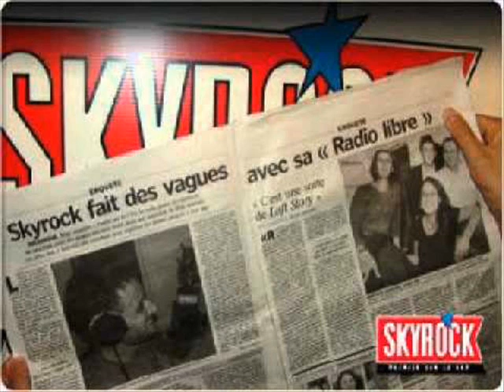Difool Double Appel "Charrogne"